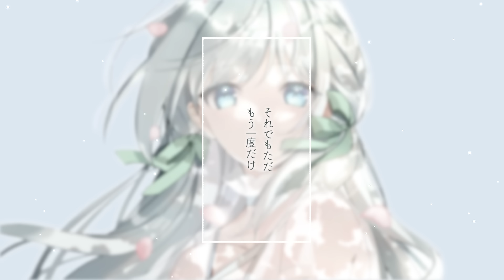ハルジオン / covered by 藍月なくる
🌸Credit（敬称略）

♥Illustration：にわ.